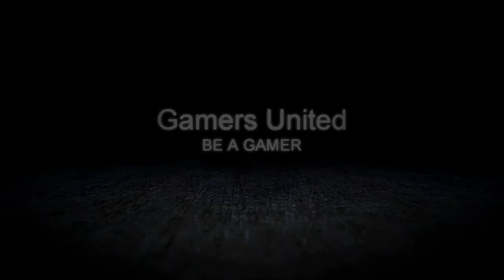Gamers United intro